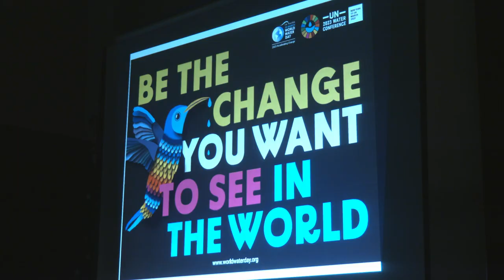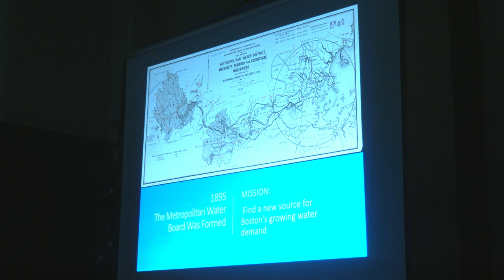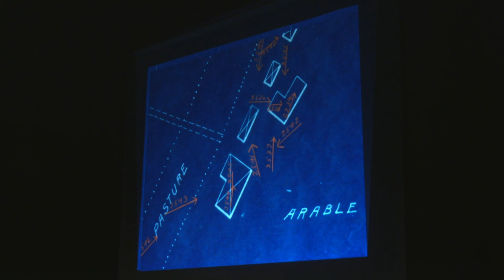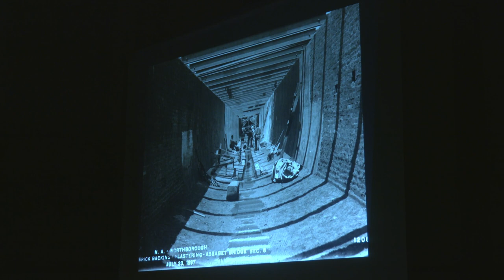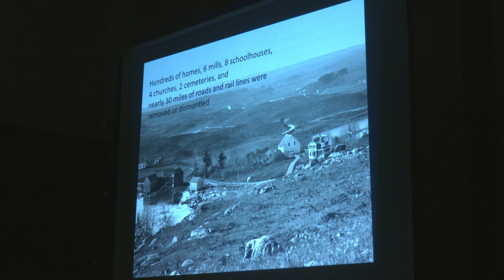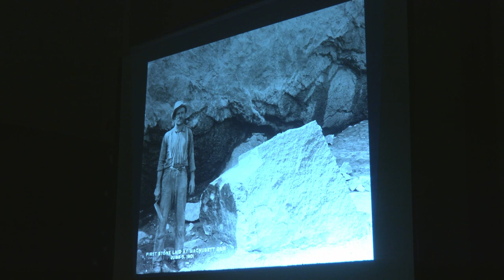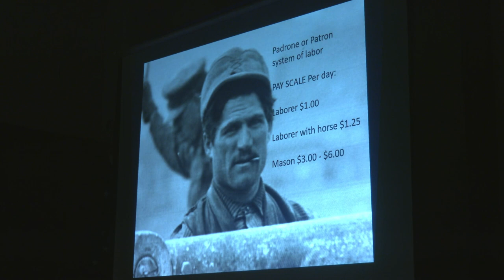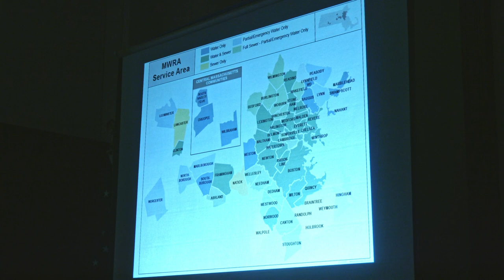The History of the Wachusett Reservoir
DCR presentation at the Holder. A slide show about the building of the Wachusett Reservoir and the Dam.